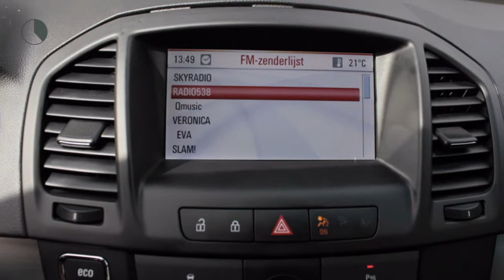Opel Insignia 2.0 CDTI Business (NAV./Climate/18"LMV)